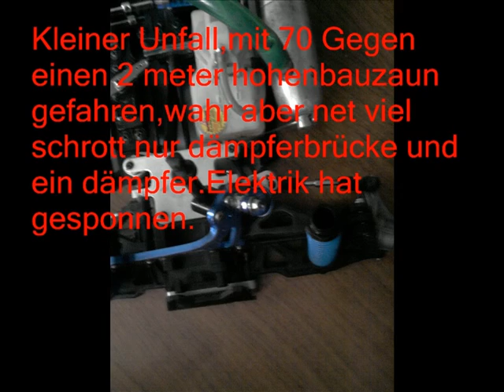Carson Specter Carson Street breaker Bilderschow mit anderen rc cars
Hier ist mein erstes video mit bildern,es sindnur ein paar bilder von meinen cars,werde mal schauen ob ich noch viel mehr finde dann kommt nochmal ein video rein mit all meinen 9 rc cars wo ich hatte.